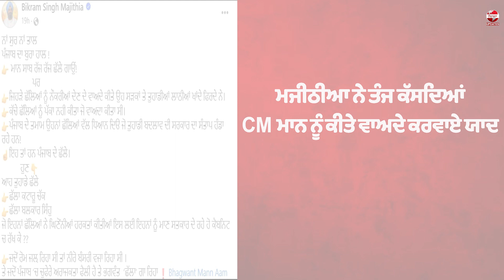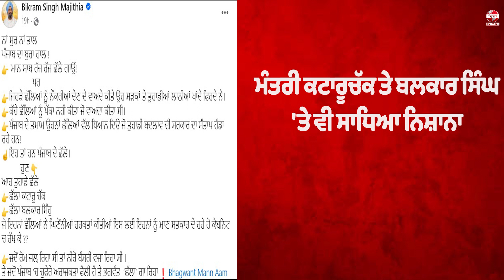CM ਮਾਨ ਵੱਲੋਂ ਗਾਏ ਛੱਲੇ 'ਤੇ ਮਜੀਠੀਆ ਨੇ ਨੇ ਕੱਸਿਆਂ ਤੰਜ ਨਾ ਸੁਰ ਨਾ ਤਾਲ, ਪੰਜਾਬ ਦਾ ਬੁਰਾ ਹਾਲ- ਮਜੀਠੀਆ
CM ਮਾਨ  ਵੱਲੋਂ ਗਾਏ ਛੱਲੇ 'ਤੇ
ਮਜੀਠੀਆ ਨੇ ਨੇ ਕੱਸਿਆਂ  ਤੰਜ
ਨਾ ਸੁਰ ਨਾ ਤਾਲ,
ਪੰਜਾਬ ਦਾ ਬੁਰਾ ਹਾਲ- ਮਜੀਠੀਆ